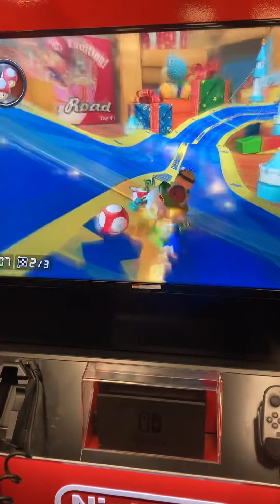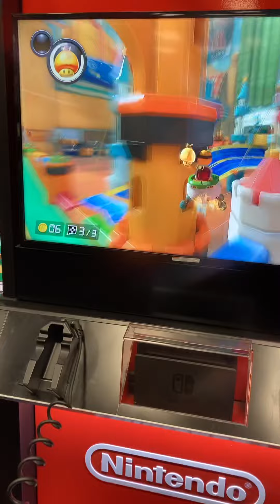Me playing Mario kart eight deluxe and I hope you enjoy the video￼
I’m playing a video game￼￼